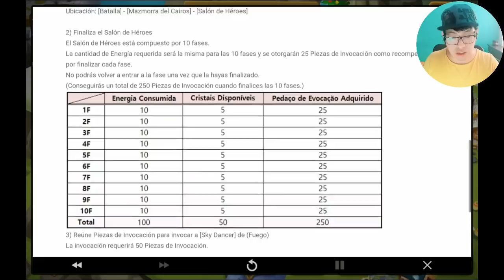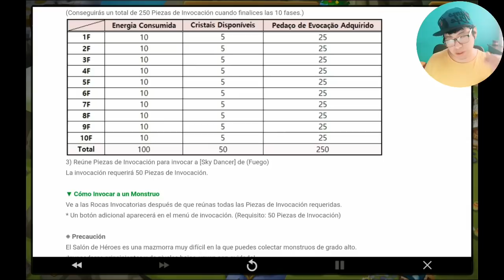SUMMONERS WAR (ESP): HOH DE JULIO, HWAHEE